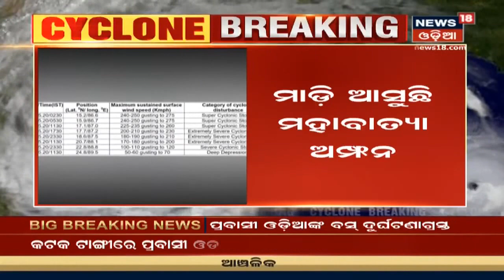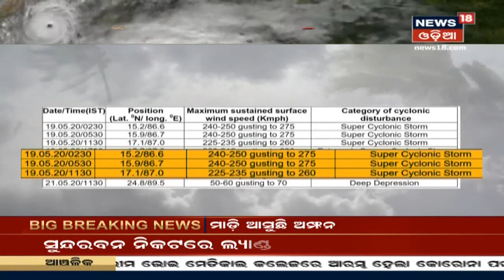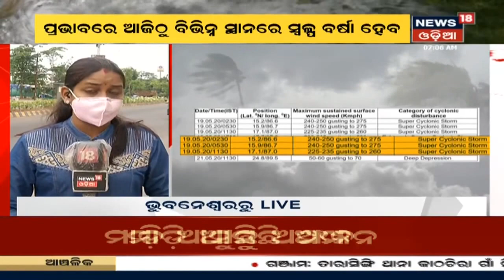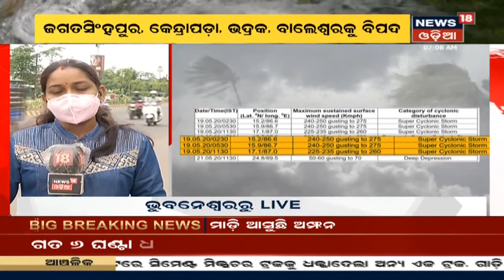Amphan Cyclone Update: ଉତ୍ତର-ଉତ୍ତରପୂର୍ବ ଦିଗରେ ଘଣ୍ଟା ପ୍ରତି ୧୪ କିମି ବେଗରେ ଗତି କରୁଛି ମହାବାତ୍ୟା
Amphan Cyclone Update: ଉତ୍ତର-ଉତ୍ତରପୂର୍ବ ଦିଗରେ ଘଣ୍ଟା ପ୍ରତି ୧୪ କିମି ବେଗରେ ଗତି କରୁଛି ମହାବାତ୍ୟା | ଆସନ୍ତା ୬ ଘଣ୍ଟାରେ ଦୁର୍ବଳ ହୋଇ ଅତି ଭୟଙ୍କର ବାତ୍ୟା ହେବ | Paradip ଠାରୁ ୫୨୦ କିମି ଦୂରରେ ମହାବାତ୍ୟା ଅମ୍ଫନ |